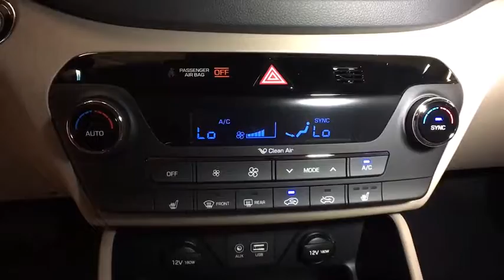2018 HYUNDAI TUCSON Reno, Carson City, Northern Nevada, Sacramento, Roseville, NV JU638429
RUBY WINE NEW 2018 HYUNDAI TUCSON available in Reno, Nevada at Lithia Hyundai of Reno. Servicing the Carson City, Northern Nevada, Sacramento, Roseville, NV area

NAV, Heated Leather Seats, Onboard Communications System, iPod/MP3 Input, All Wheel Drive, ROOF RACK CROSS RAILS, Alloy Wheels. SEL Plus trim, RUBY WINE exterior and BEIGE interior. FUEL EFFICIENT 26 MPG Hwy/21 MPG City! READ MORE!br /br /KEY FEATURES INCLUDEbr /Leather Seats, Navigation, All Wheel Drive, Heated Driver Seat, Back-Up Camera, Premium Sound System, Satellite Radio, iPod/MP3 Input, Onboard Communications System, Aluminum Wheels, Remote Engine Start, Dual Zone A/C, Heated Seats, Heated Leather Seats Rear Spoiler, MP3 Player, Privacy Glass, Keyless Entry, Steering Wheel Controls. br /br /OPTION PACKAGESbr /ROOF RACK CROSS RAILS. Hyundai SEL Plus with RUBY WINE exterior and BEIGE interior features a 4 Cylinder Engine with 164 HP at 6200 RPM*. br /br /VEHICLE REVIEWSbr /Great Gas Mileage: 26 MPG Hwy. br /br /WHO WE AREbr /Lithia Hyundai of Reno sells new Hyundai's, certified pre-owned Hyundai's, and used cars, trucks, and SUV's! We have excellent finance options as low as 0% on select models, in addition to all avilable Hyundai incentives and rebates! We also specialize in second chance financing! We are located in Northern Nevada at 2620 Kietzke Ln. Our hours are Monday-Saturday 8: 30am - 8pm and Sundays 10am - 6pm. 100% customer satifaction is our priority! Price contains all applicable dealer incentives and non-limited factory rebates. You may qualify for additional rebates; see dealer for details.br /